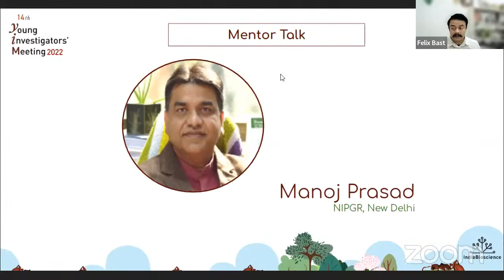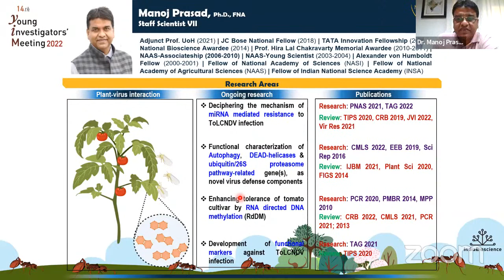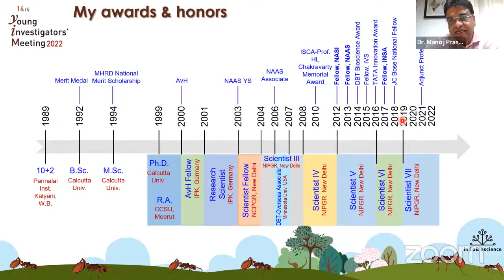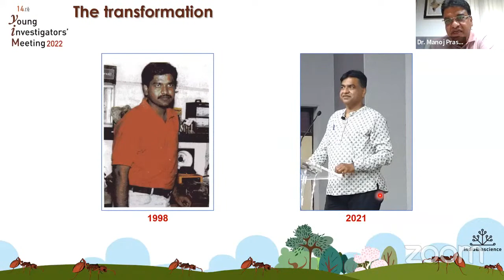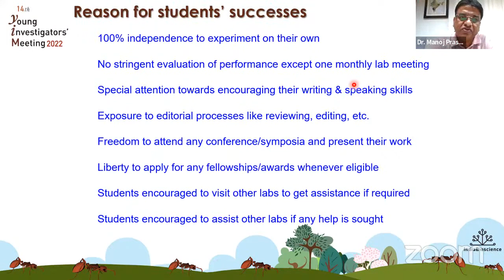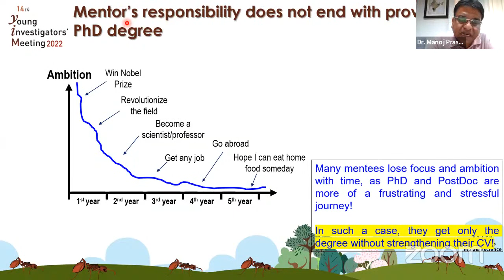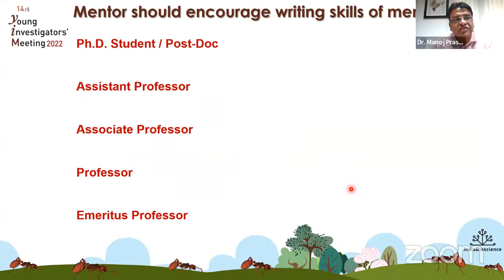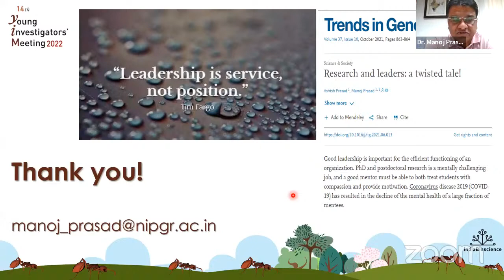YIM 2022 | Day 3 | Manoj Prasad | Climbing the Career Ladder: Roles of Mentors and Mentees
The annual Young Investigators’ Meeting (YIM) brings together exceptional young and senior scientists, postdoctoral fellows, heads of institutions, and representatives from funding agencies for interactions focusing on science research careers, mentoring, and networking. The program features illuminating talks by renowned scientists, posters, and panel discussions that focus on a wide variety of topics, including choosing interdisciplinary science, building a research group/​community, funding opportunities, and open science. Senior scientists describe their scientific journeys, sharing inspirational and amusing anecdotes about their experiences with younger scientists who are establishing their careers.

Every year, the YIM is organized by a different committee, comprising of young faculty members from institutions across India along with IndiaBioscience. IndiaBioscience also plays an administrative and advisory role in each year’s YIM.

The advisory board for YIM 2022 comprises Rashna Bhandari (CDFD), Ron Vale (HHMI), Roop Mallik (IIT Bombay), Satyajit Mayor (NCBS), and LS Shashidhara (Ashoka University).

⌛ CONTENT ANNOTATIONS WITH TIMESTAMPS
00:03:18 Outline of the talk
00:03:47 Area of Research
00:07:39 Academic Journey
00:09 28 Mentors
00:11:59 Students’ Achievements
00:15:16 Reasons for students’ achievements
00:18:19 Aspirations that mentees should possess
00:18:48 Getting out of the comfort zone
00:20:15 Responsibilities of a mentor
00:28:45 Conclusion
00:31:40 Question-Answer session